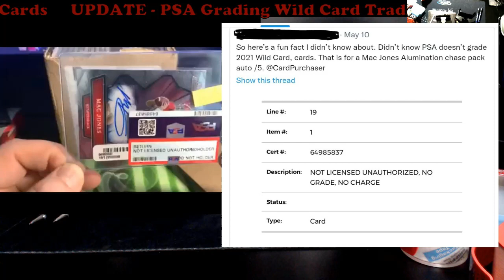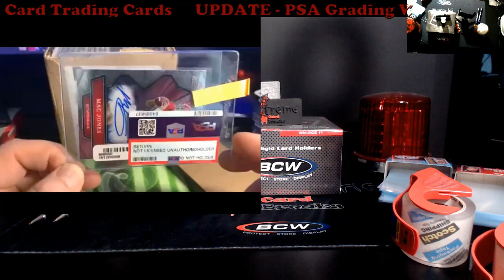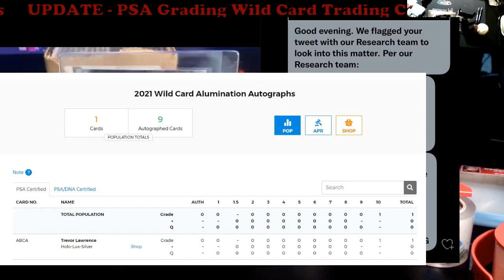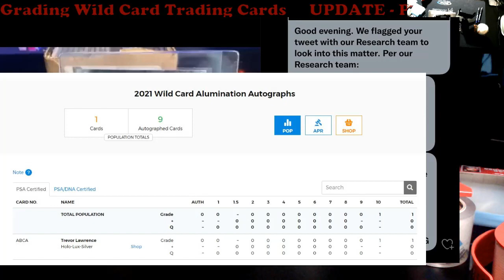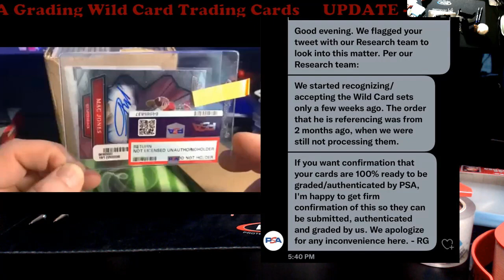UPDATE: PSA and The Grading of Wild Card Trading Cards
1811 N Dixie Ave #104

Who do I collect:
Roberto Clemente
Michael Jordan
Nolan Ryan
Sidney Crosby
Vintage Cards